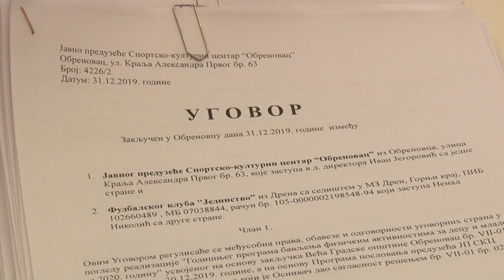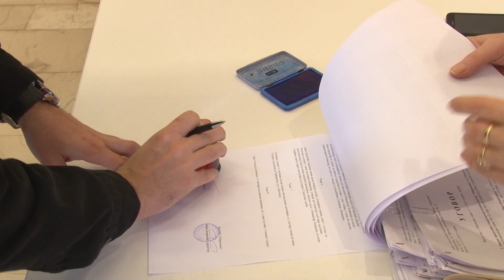"Eko dinar" za 45 obrenovačkih sportskih klubova